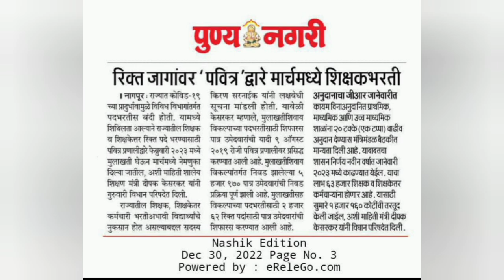TET / CTET पात्रतेशिवाय टेट (TAIT ) भरती का ? 11 वी व 12 वी साठी पात्रता काय ?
टीईटी पात्रतेशिवाय टेट ( TAIT  ) या विषयीचा संभ्रम विद्यार्थ्यांमध्ये निर्माण झाला असून त्या संदर्भात माहिती देणारा हा व्हिडिओ. TET  CTET  पात्रतेशिवाय टेट (TAIT ) भरती का ? 11 वी व 12 वी साठी पात्रता काय ?
kalabharti channel
kalabharti art
tet exam updates
tet exam date kadhi yenar ahe
tait syllabus
tait exam pattern
ctet exam updates
ctet new updates
tait exam news
tet syllabus